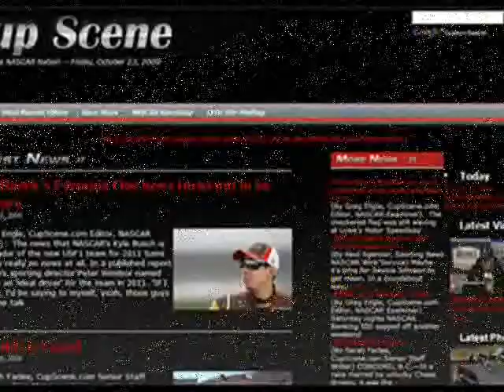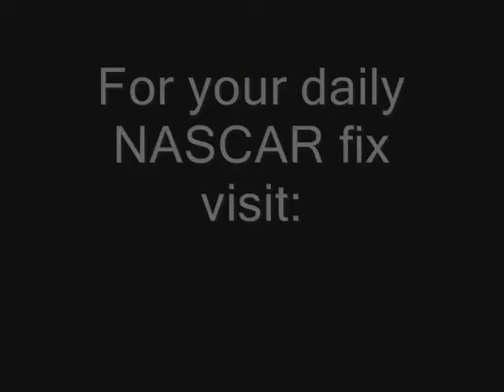Greg Biffle Carl Edwards Tony Stewart Richmond post-race news conference on Sept. 11, 2010